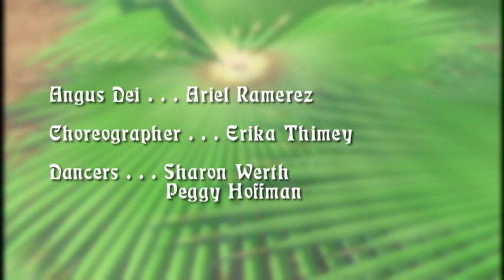02 Agnus Dei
Angus Dei . . . Ariel Ramerez

Choreographer . . . Erika Thimey

Dancers . . . Sharon Werth
                 Peggy Hoffman

Based on the play by
Marguerite D. Brown

Adapted & choreographed
by Peggy Hoffman

Father Richard Ginnever
Maggie Caldwell
CEC staff
and Robert Faust (videographer)
for assisting us in preparing
for this presentation.

Lumen Christi welcomes new
dance members.  Contact
our coordinator
Suzanne Ziobro for more
information at

I am the resurrection
and the life.  Those
who believe in me,
even thoough they
die, will live."